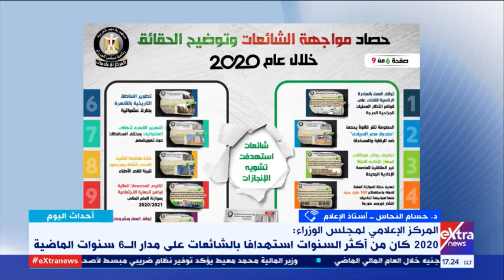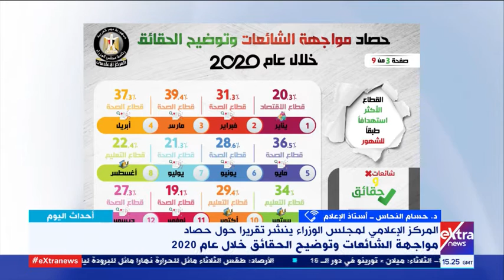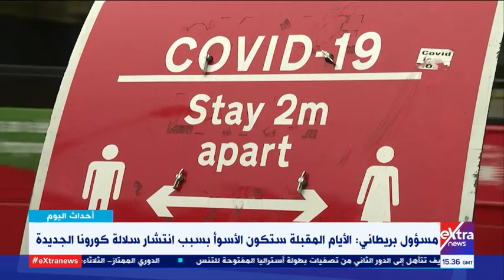أحداث اليوم| أهم ما جاء في اجتماع القاهرة الوزاري حول عملية السلام (حلقة كاملة)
11 يناير  2021